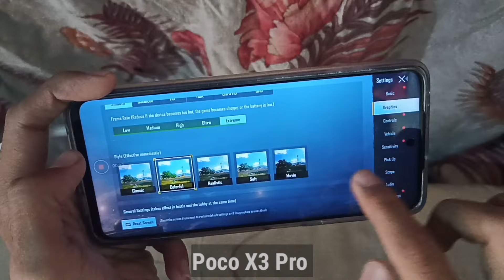Poco X3 Pro PUBG TDM | 7k Subscriber 0 Views 😭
Plzz Support 1 View 1 Support 🙏😭

My Bro Device - Poco X3 Pro
Editor - Kinemater export 1080p

PUBG TEST POCO X3 PRO

PUBG GAMEPLAY POCO X3 PRO

BEST GAMING PHONE POCO X3 PRO

BUDGET DEVICE POCO X3 PRO

PUBG 90FPS TEST POCO X3 PRO

PUBG MOBILE POCO X3 PRO TEST

PUBG TESTING POCO X3 PRO

Poco X3 Pro PUBG TDM

poco x3 pro 90fps pubg test

poco x3 pro fps test

poco x3 pro heating issues

poco x3 pro pubg performance

poco x3 pro pubg testing

poco x3 pro vs realme 6

poco x3 pro vs iphone